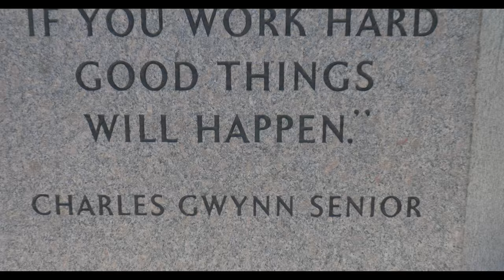Divi Project - What is a Masternode?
The Divi team gives a simple explanation for the big question, what is a Masternode?

Divi - Crypto - Blockchain - Masternodes